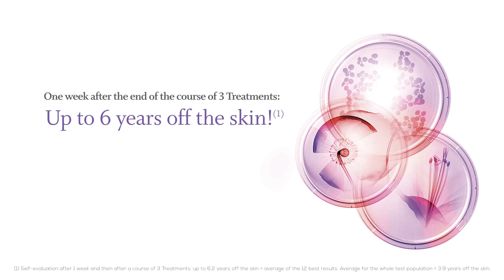SOTHYS PARIS - Youth Intensive Facial Treatment featuring patented ßP3 TRI COMPLEX™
A powerful, targeted treatment designed to combat the signs of aging delivered with patented actives (?P3 TRI COMPLEX™) and expert application methods.

75 minutes of ultimate relaxation for visibly younger skin with clinical tests showing up to 6 years off the age of the skin following the recommended three treatment course.

At the heart of the Youth program is the patented ßP3 TRI COMPLEX™ an innovative complex combining Saffron + Sophora + Peptides to protect against oxidative stress and the visible appearance of chronological aging skin (wrinkles, slackening tissue, and irregular pigmentation zones)

Method :
The treatment begins with a thorough preparation of the skin. A Pre-exfoliating lotion containing glycolic and phytic acid is applied then an exfoliating paste completes the deep cleansing.
Targeted zones on the face are identified for either wrinkle-filling or structural lifting with two specialized serum formulas and a Digi-esthetique massage method is delivered to enhance results. Then relax for a delicious massage phase as the Toning balm is infused… the targeted zoning of this exceptional treatment continues with the application of two multi-zoned masks (one for filling and one for lifting) and then a peel-off mask completes the treatment. Your Sothys therapist will then recommend a serum and cream for your skin concerns to support your results and you can expect to see the effects of this dynamic technique for at least 1 week following the treatment!

A precis of the results of a series for three treatments delivered every two weeks is that you may turn back the clock 6 years on average following the treatment series… A highly efficient and long lasting action.

*100% satisfaction rating on treatments performed on 36 people with an overall improvement in firmness and smoothing of wrinkles by +50%!!